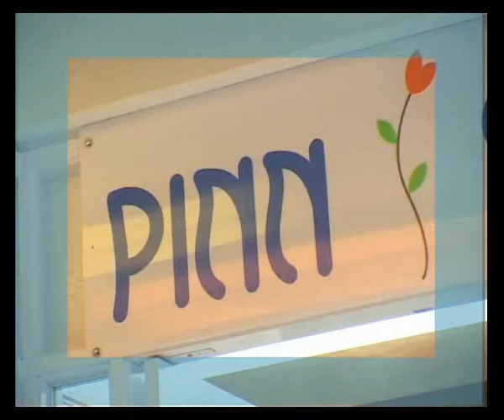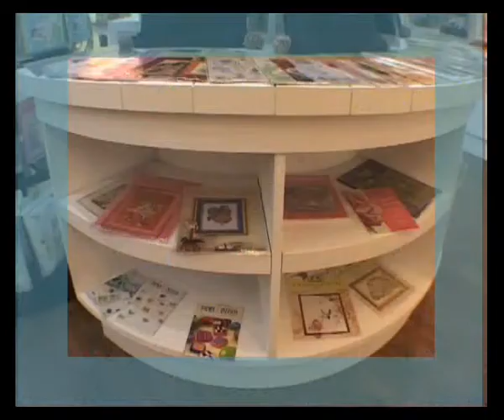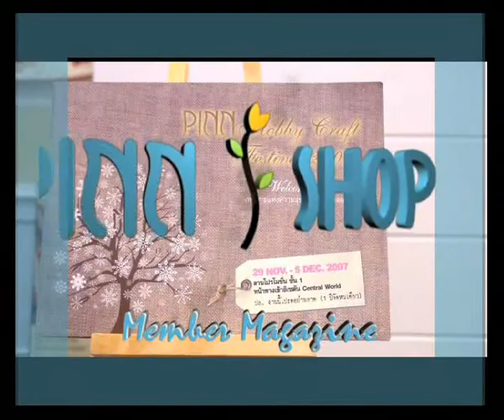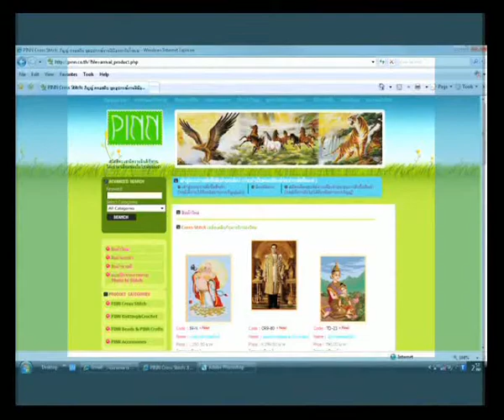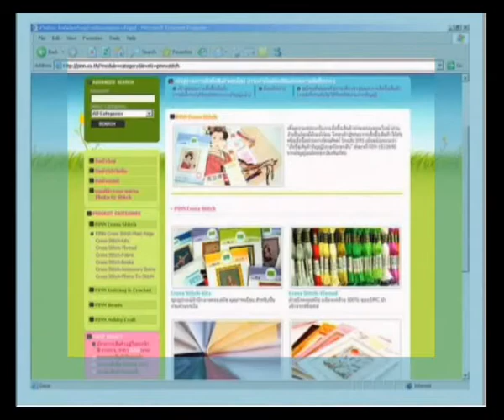PINN SHOP Present 2008